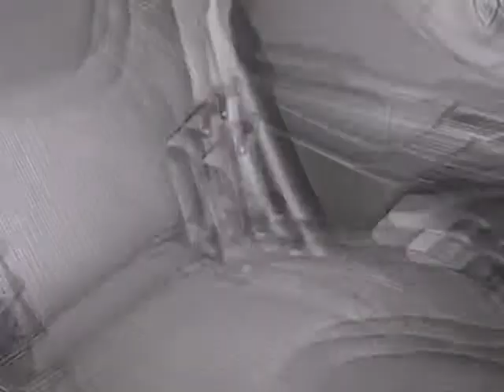2015 JEEP CHEROKEE Latitude McKinney TX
Hoyte Dodge RAM Chrysler Jeep is proud to offer McKinney TX this new 2015 Jeep Cherokee FWD 4 Door Latitude 4 cyl 2.4L MPI SOHC.

2300 N. HWY 75